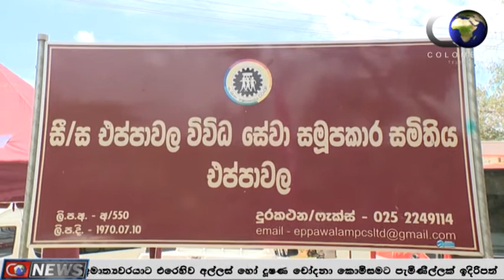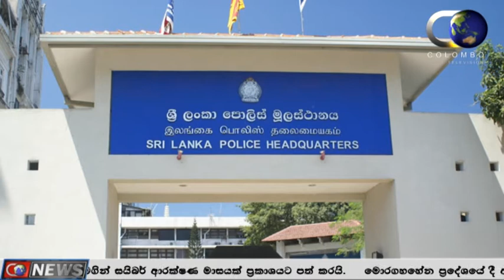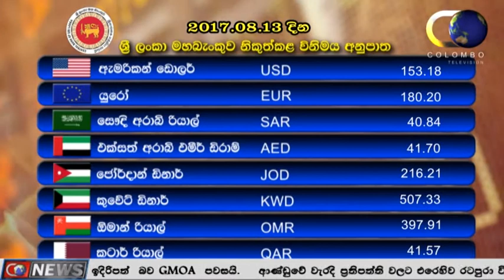MAIN NEWS (2017.08.13)